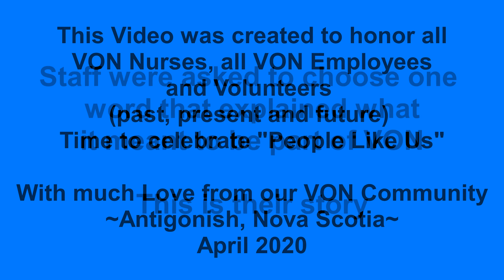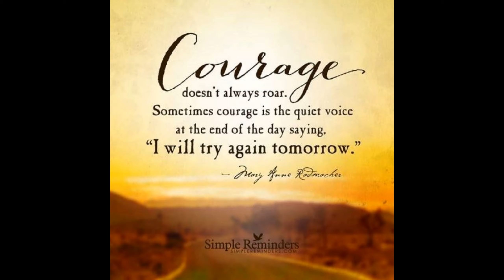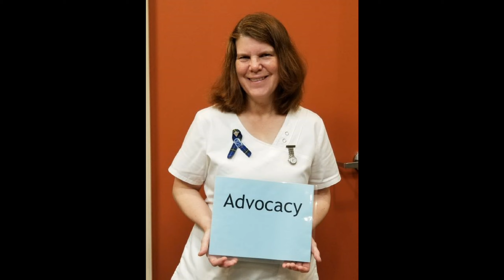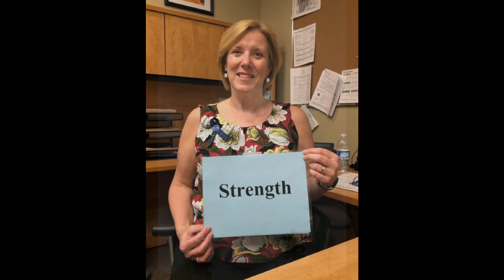VON Antigonish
A tribute to Nova Scotia, VON and The Year of the Nurse